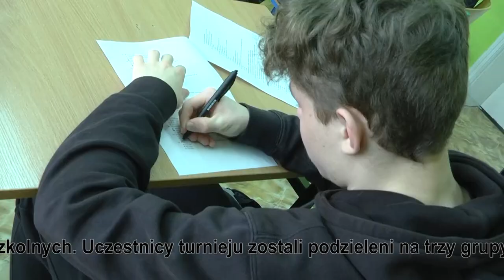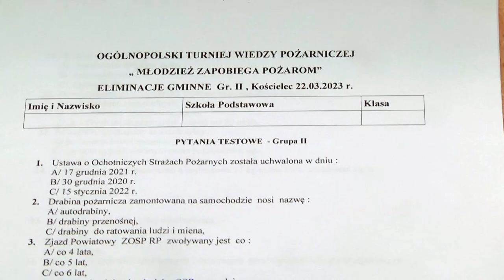Młodzież Zapobiega Pożarom